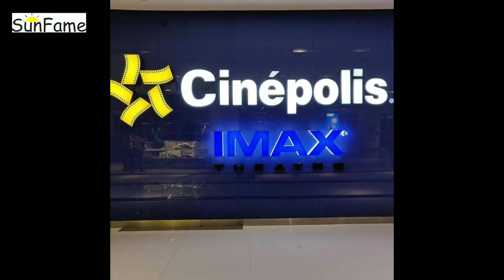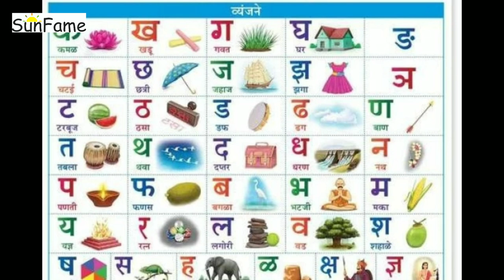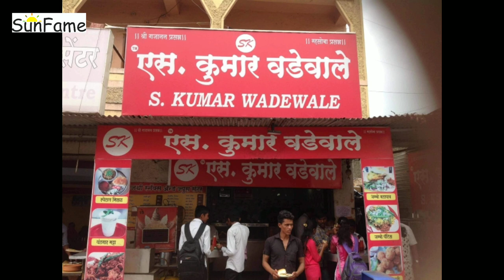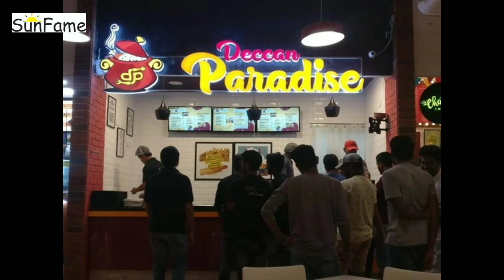Pune Documentary || Anup Shrirame || Adv. Girish M. Bhosale || SunFame Creations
All about Pune city
Pune Documentry
Voice - Anup Shrirame
Writer - Adv. Madhukar Rao Bhosale

Eating Misal at Bedekar Misal Shop - Dushyant Bhatia

Facial Expressions - Anup Shrirame

Special Thanks - Sachin Shrirrame